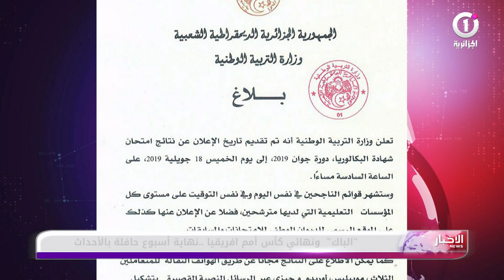الباك ونهائي كأس أمم افرقيا نهاية أسبوع حافلة بالأحداث